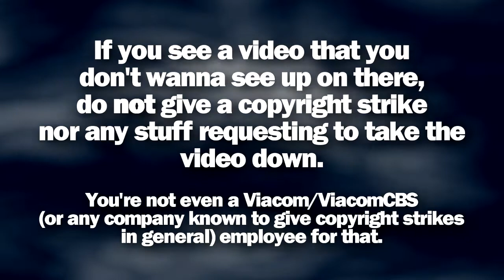An important message for Operating System Mockups creators.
Please.

Credits:
Bill Brown, Microsoft, etc...